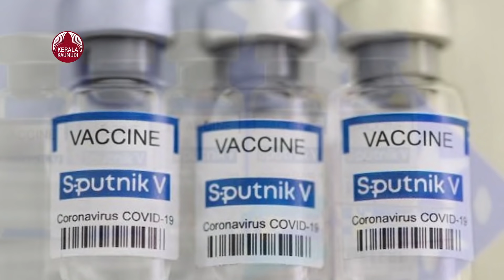Single-dose Sputnik 5 vaccine will reach Kerala soon | KeralaKaumudi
സ്പുട്നിക് 5 ഉടന്‍ കേരളത്തില്‍ എത്തും. ആദ്യ ഘട്ടത്തില്‍ ആസ്റ്റര്‍ ഡിഎം ഹെല്‍ത്ത്‌കെയറിന്റെ കീഴിലുള്ള കേരളത്തിലെയും മഹാരാഷ്ട്രയിലെയും ആശുപത്രികള്‍ വഴി വാക്സിന്‍ വിതരണം ചെയ്യും. ഇന്ത്യയില്‍ 14 ആശുപത്രികളാണ് ആസ്റ്റര്‍ ഡിഎം ഹെല്‍ത്ത്‌കെയറിന്റെ കീഴിലുള്ളത്. ഇന്ത്യയില്‍ സ്പുട്നിക് വാക്സിന്‍ നിര്‍മ്മിക്കുന്ന പ്രമുഖ മരുന്ന് കമ്ബനിയായ ഡോ. റെഡ്ഡീസ് ലാബുമായി പ്രമുഖ ഹോസ്പിറ്റല്‍ ശൃംഖലയായ ആസ്റ്റര്‍ ഡിഎം ഹെല്‍ത്ത്‌കെയര്‍ ഇക്കാര്യത്തില്‍ ധാരണയായി.